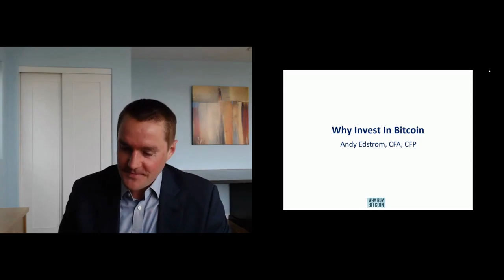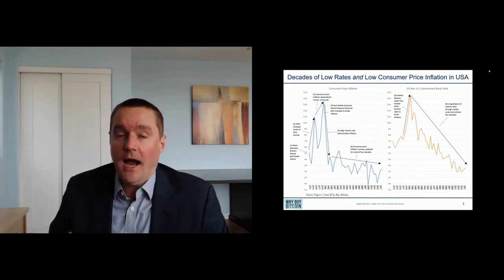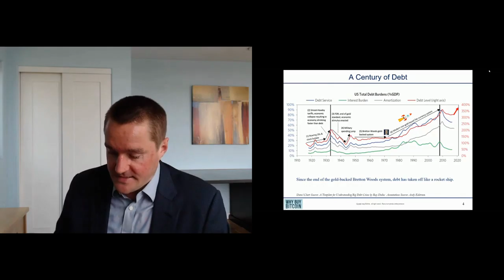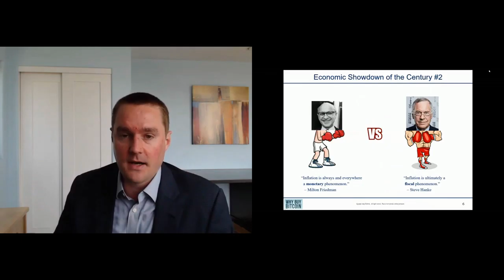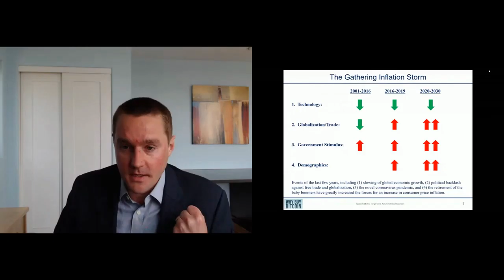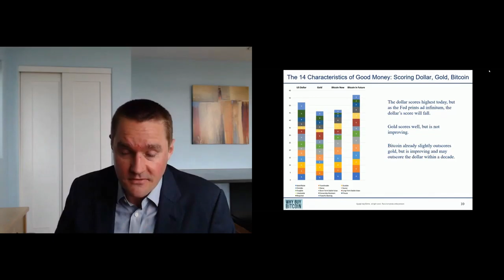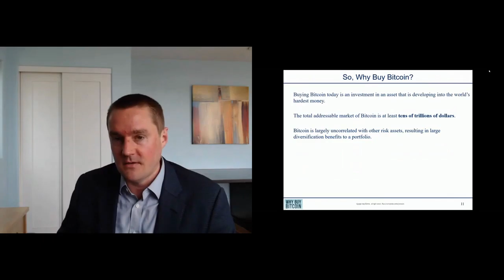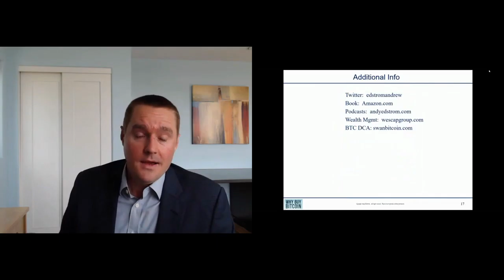Why Invest In Bitcoin | Andrew Edstrom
Bitcoin is free for everyone to use. It is free as in freedom, even though it has a price. How do you compete with free? Does free always imply gratis? What are the foundations of the freedoms that Bitcoin enables? Which business models are bound to fail? Which business models can succeed? What can we learn from other open systems? Why do people work on Bitcoin in the first place? While these questions sound simple, some of them have surprising answers. This talk will outline some of these answers while focusing on one of the core principles embedded in Bitcoin: freedom.

Andy Edstrom, CFA, CFP is a financial advisor and a member of the investment committee at WESCAP Group, where he manages wealth and provides financial advice to clients. His book, Why Buy Bitcoin: Investing Today in the Money of Tomorrow, has proved popular among both new and experienced Bitcoin investors. His opinions on regulation of the Internet monopolists have been published in The Economist, and his opinions on Bitcoin have been published in The Wall Street Journal. In addition to the Chartered Financial Analyst (CFA®) and Certified Financial Planner (CFP®) credentials, he has 17 years of professional experience in the investment business.

About Bitcoin he says:
"Bitcoin is the hardest money every created."